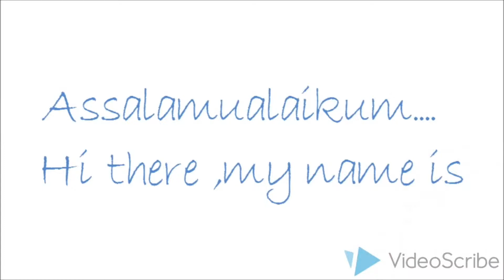Hijab tutorial for Exclusive Event | LACEE by Liz Amon